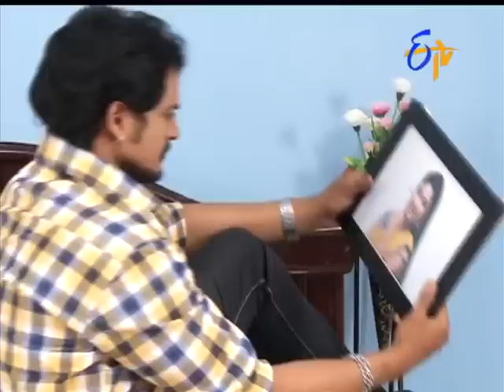Abhishekam - 5th January 2016 అభిషేకం – Full Episode No 2172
Abhishekam - 5th January 2016- Episode No 2172 Vinay overcomes many hurdles in his life. Though he is a family man, he ties the knot with Rekha to fulfill her last wishes. However, Rekha recovers miraculously and enters Vinay's life.